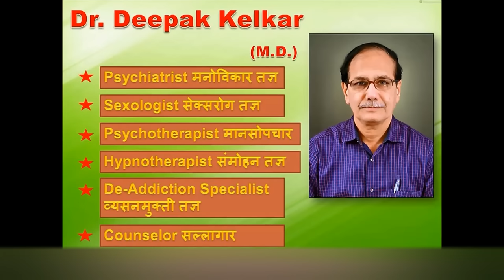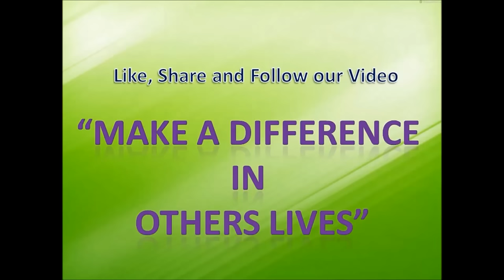Sexual Problems Erectile Dysfunction and Hypertension High Blood Pressure Dr kelkar Sexologist mind